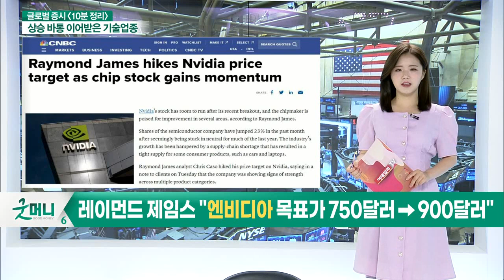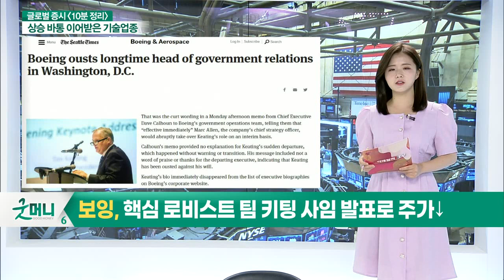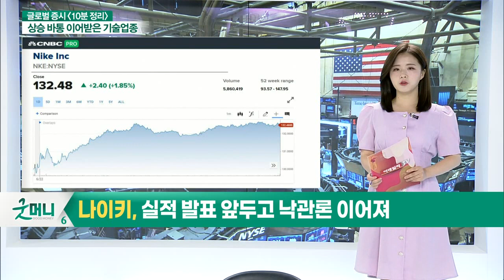엔비디아, 연이은 목표가 상향 리포트 나와 / 레이먼드 제임스 "엔비디아 목표가 750달러→900달러" _글로벌 마감 증시 (20210623)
- 엔비디아, 연이은 목표가 상향 리포트 나와
- 레이먼드 제임스 "엔비디아 목표가 750달러→900달러"
- 아마존 프라임데이 첫날, 올해 들어 최대 판매
- 보잉, 핵심 로비스트 팀 키팅 사임 발표로 주가↓
- 나이키, 실적 발표 앞두고 낙관론 이어져
- 바클레이즈, 'GM', '포드' 비중 확대 의견 제시
- 게임스탑, 11억 달러의 자금 조달 소식에 주가↑